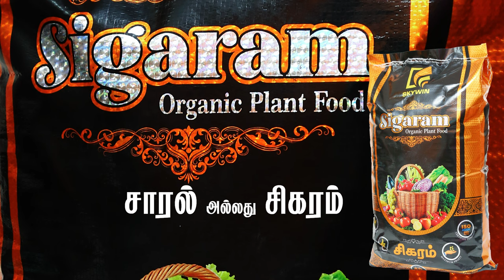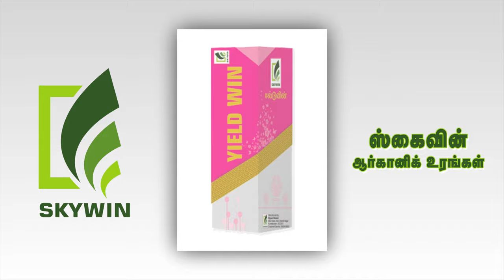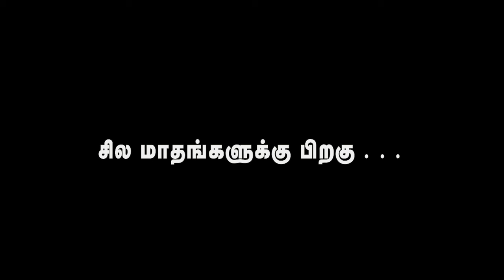SKYWIN MAADASAMI DOCUMENTARY AD FILM karaikal subarajan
SKYWIN ORGANICS DOCUMENTARY AD FILM BY VASANTHAMMEDIA  - KARAIKAL SUBARAJAN